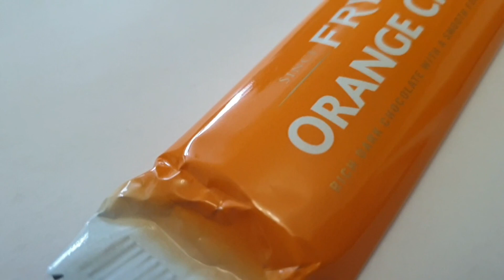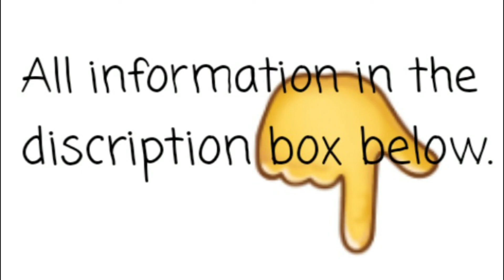Orange Cream Fry's Dark Chocolate Bar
Fry's Chocolate Cream
Is a chocolate bar developed by J. S. Fry & Sons and currently manufactured by Cadbury. Launched in 1866, Fry's Chocolate Cream is the first mass-produced chocolate bar and is the world's oldest chocolate bar brand. Wikipedia

Introduced: 1866; 156 years ago

Owner: Cadbury